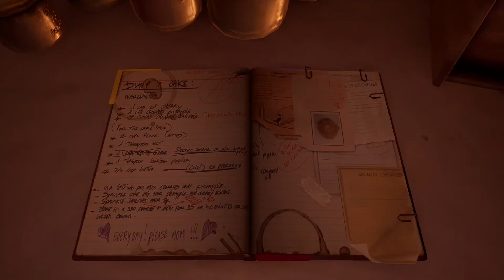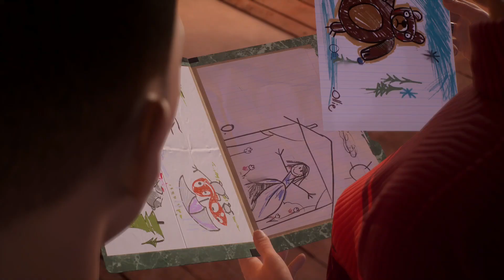Tell me why #006 - Das Haus entrümpeln [XBOX] Let's Play Tell me why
Publisher: Xbox Game Studios
Genre: Adventure
USK-Einstufung: 12 Jahre

Wenn dir das Spiel gefällt, so unterstütze bitte die Entwickler und kaufe den Spieletitel im Original